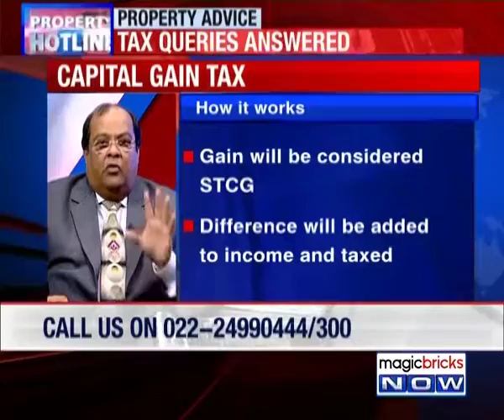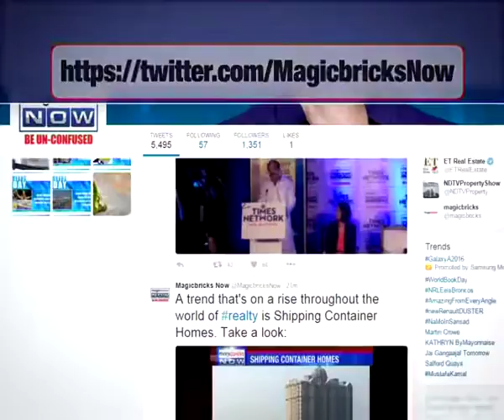Tell me my capital gains if I sell a flat for Rs 1 cr and buy another at 80 lk? - Property Hotline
Pannkaj Ghadiali, Managing Partner, P C Ghadiali and Co LLP

Q:I bought a flat in February 2015. Sale agreement was done and stamp duty was paid at Rs 60 lakh. I got possession of the flat in May 2016. I want to sell this flat now at Rs 1 crore to a potential buyer and buy another resale flat at Rs 80 lakh. What will be the capital gains tax for me?

A: If you have not held the flat for 3 years, the profit that you have been getting would be termed as short-term capital gains. For short-term capital gains, there is no option for reinvestment.